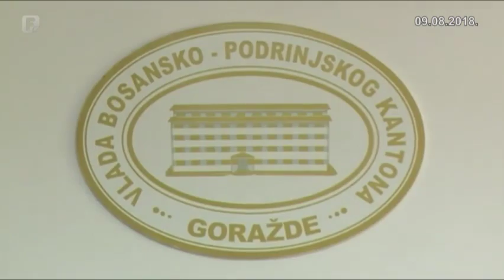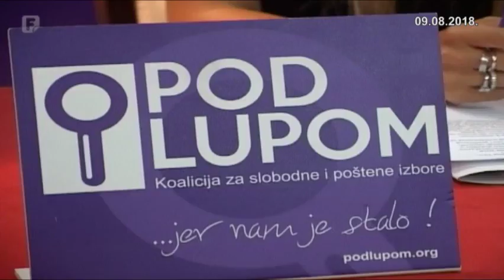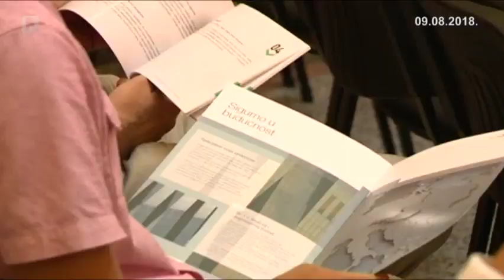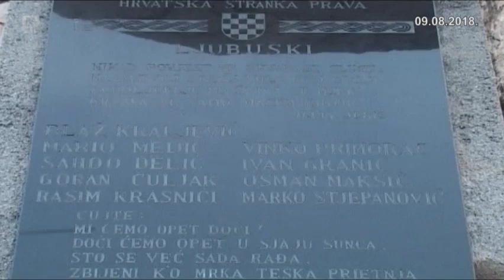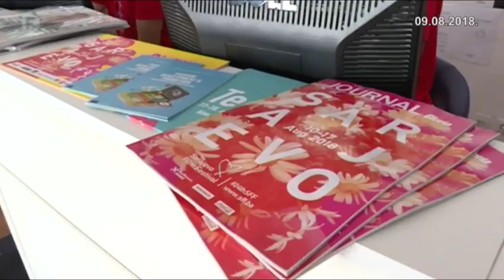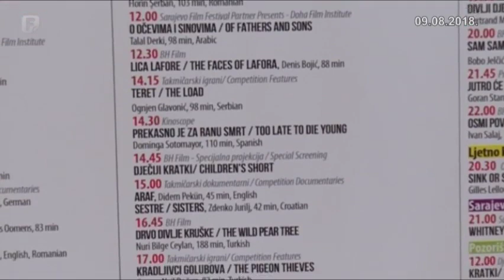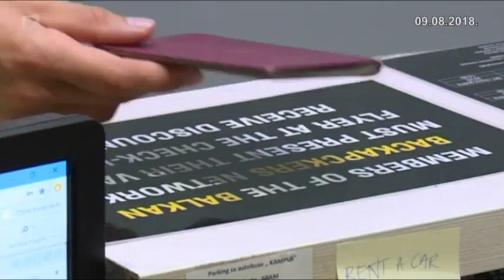Dnevnik 3 09.08.2018.